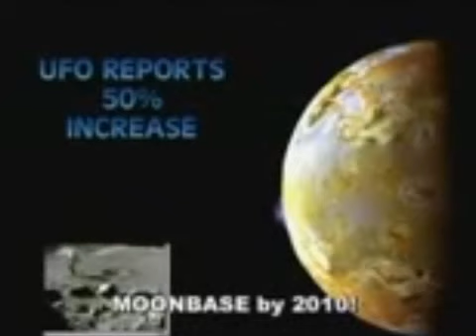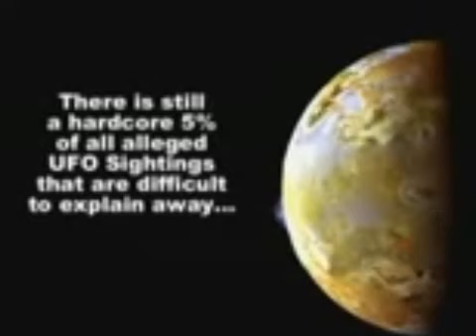UFOs Hard Evidence 7 🌠 NASA Secrets Reports Sightings Footage 👽 Graham Birdsall UFO Magazine 1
Graham Birdsall, NASA Secrets, UFO Footage, Sightings, Reports, Footage, Hard Evidence, UFO Magazine

387911 Alien UFO Agenda Secret Underground Bases Free Energy Conspiracy Theory Documentaries research!  Best UFO documentaries of all time!

NASA CUTS LIVE SPACE FEED! HD UFO APPEARS AT ISS 2014
secureteam10 iss ufo

The Reality of UFOs - Graham Birdsall - UFO Magazine

Flying Saucer Evidence
Produced by UFO Magazine, UK and the award winning production team of Graham W. Birdsall and Russel Callaghan. This series of programs feature exclusive interviews with the best-known experts in international UFO research.

UFO Sightings
Stunning UFO footage from around the world, detailed case studies and a fantastic assortment of shocking UFO discoveries.

UFO Reports
UFOs - Hard Evidence cuts to the chase and serves up an incredible arsenal of mystery and discovery that broadcasters and the news media consider too hot to handle.

Graham Birdsall UFO Magazine